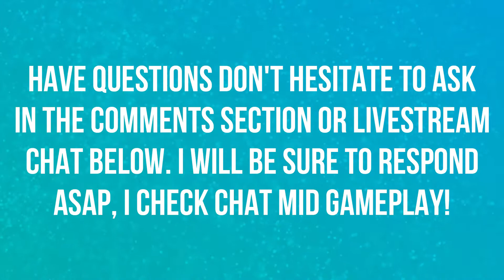WORLD BOSS | VUK'LAZ THE EARTHBREAKER | PATCH 8.3 | WORLD OF WARCRAFT 🎮🎮🎮